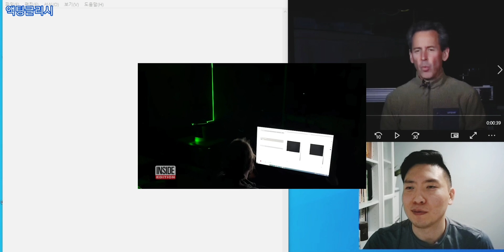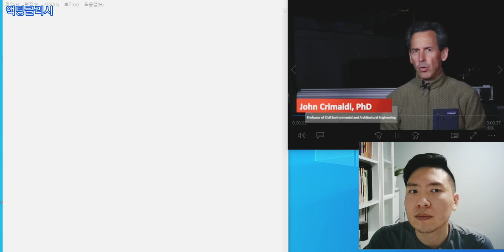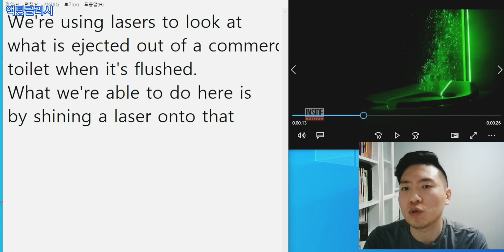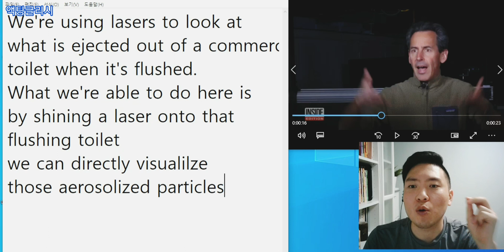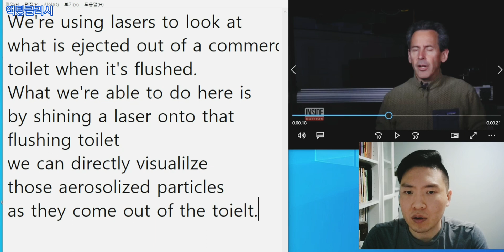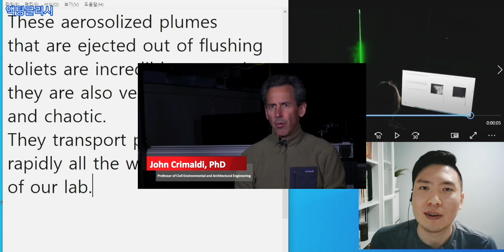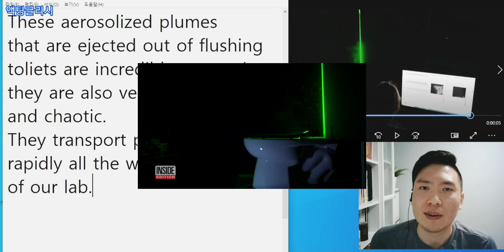[Day93] 오늘부터 변기 뚜껑 무조건 닫으세요!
1. be ejected 튀어 나오다
2. shine a laser 레이저를 비추다
3. visualize 가시화 하다
4. aerosolize 분사 시키다
5. particle 입자
6. unsteady 불안정한
7. transport 이동시키다
8. all the way 멀리까지, 끝까지, 완전히

we are using lasers to look at what is ejected out of a commercial toilet

when it is flushed

what we're able to do here is by shining a laser onto that flushing toilet

we can directly visualize those aerosolized particles

as they come out of the toilet

these aerosolized plumes that are ejected out of flushing toilets

are incredibly energetic and they're also very unsteady and chaotic

they transport particles very rapidly all the way to the ceiling of our lab